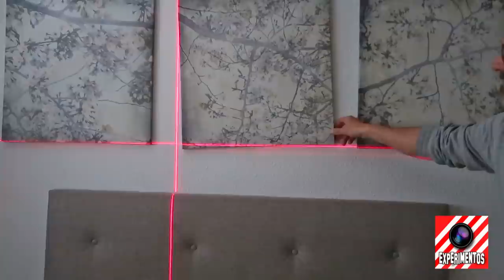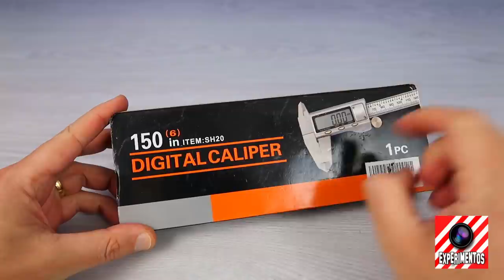🔴 3 HERRAMIENTAS PARA EL TALLER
3 HERRAMIENTAS PARA EL TALLER